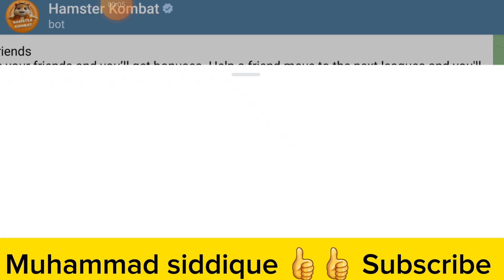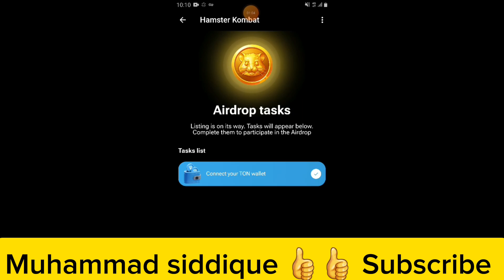Hamster Combot Par Coin Kaisy Investment Karna hai. Invest coin 2024.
hamster kombat telegram par kaise khele hamsterkombattelegramparkaisekhelekihoy hamsterkombattelegramparkaisekheleand hamsterkombattelegramparkaisekheleandroid